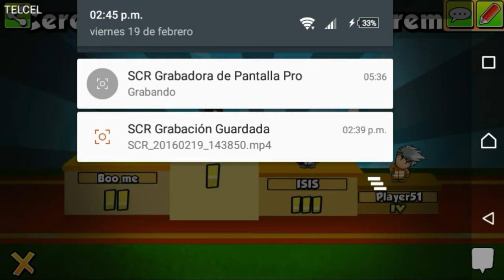BOMBER FRIENDS online - La partida perfecta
Holaguasthl gentl del yutl en esta ocasión me encuentro en online espero y les guste